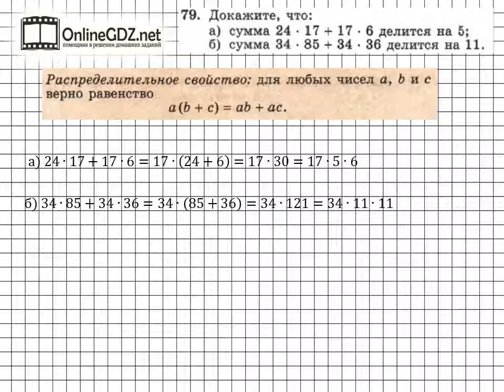Задание № 79 - Алгебра 7 класс (Макарычев)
Обращайтесь к нашему видео-решению, если хотите выполнить домашнее задание на отлично.